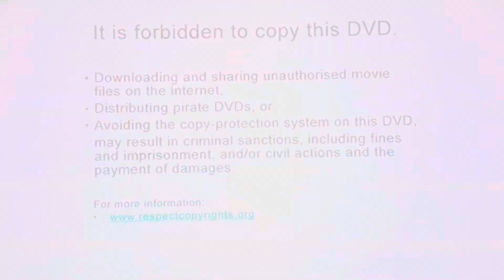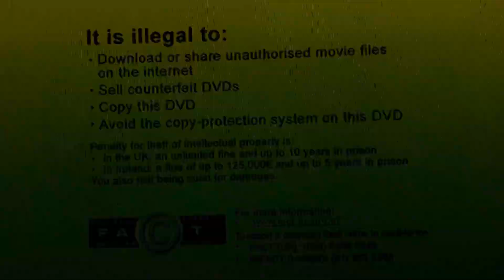Opening To Oscar And Lucinda 2005 DVD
1. Piracy is a Crime
2. FACT Warning
3. 20th Century Fox Home Entertainment Logo
4. DVD Menu
5. Fox Searchlight Pictures Logo (Oscar And Lucinda Variant)
6. Start of the film
That’s all